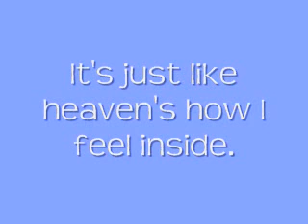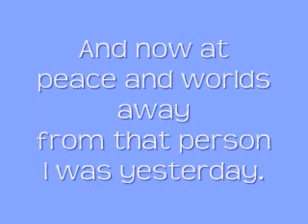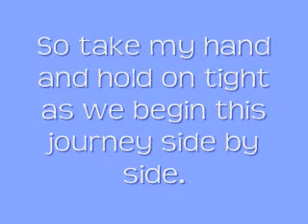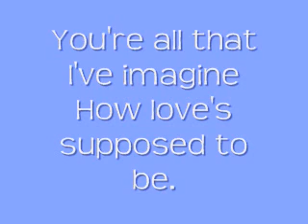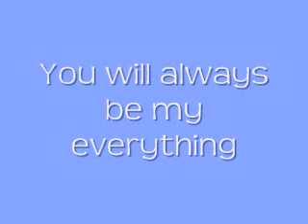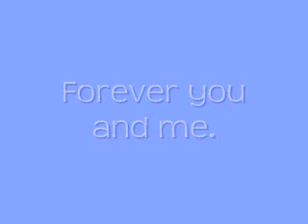Forever you and me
I will always love u♡♡